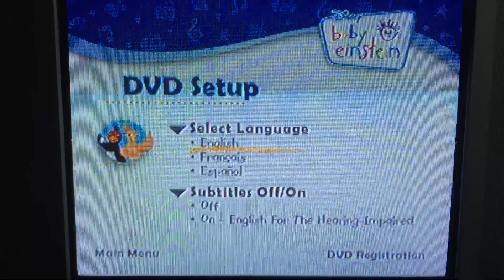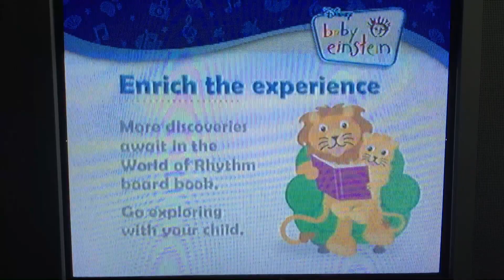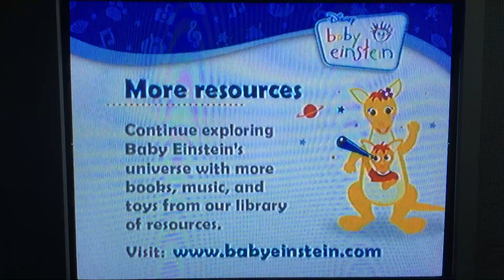March 19, 2021